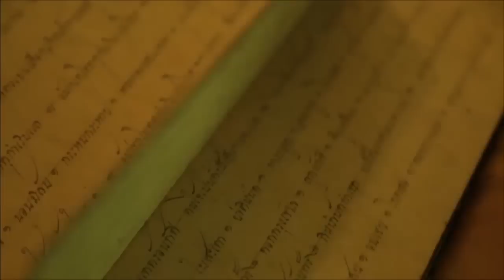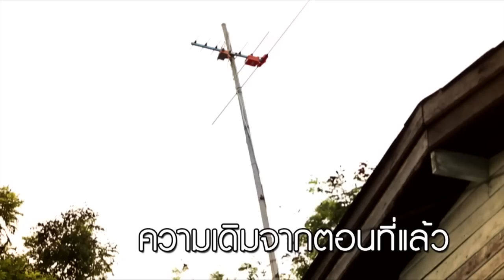Dream Catcher [by Mahidol] การแพทย์แผนไทยประยุกต์ ตอนที่ 4 (1/3) ซีรีย์ แพทย์แผนไทยประยุกต์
ที่ศูนย์การแพทย์แผนไทยพนา นักศึกษาแพทย์แผนไทยประยุกต์ได้ทำการตรวจรักษา และให้คำแนะนำแก่คนไข้ และมีโอกาสได้ลงเยี่ยมผู้ป่วยร่วมกับท่านผู้อำนวยการโรงพยาบาลพนา น้องๆได้ให้คำแนะนำการดูแลสุขภาพในทางการแพทย์แผนไทยแก่ผู้ป่วยอีกด้วย นอกจากนั้นน้องๆยังได้มีโอกาสได้ทำนาเกี่ยวข้าวกับคนในชุมชนชาวบ้าน เรียกได้ว่ากิจกรรมนี้เป็นประสบการณ์ใหม่ของชีวิต ทำให้ได้เห็นวิถีการดำเนินชีวิตของคนในชุมชน
ส่วนน้องๆที่ประจำที่ โรงพยาบาลสมเด็จพระบรมราชเทวี ณ ศรีราชา ต้องเข้าประจำที่ห้องทำคลอด ได้มีโอกาสทำคลอดร่วมกับท่านอาจารย์ ซึ่งคอยดูแลให้คำแนะนำอย่างใกล้ชิด จะเห็นได้ว่านักศึกษาตั้งใจทำงานกันอย่างเต็มที่ นำความรู้ที่ร่ำเรียนมาใช้ในการรักษาผู้ป่วย ตลอด 1 เดือนในการฝึกงานที่ต่างจังหวัด น้องได้เก็บเกี่ยวประสบการณ์ดีๆ ได้รับทั้งความรู้ และความรักจากคนในท้องที่ ทำให้เกิดความภาคภูมิใจในวิชาชีพแพทย์แผนไทยประยุกต์

เรียลลิตี้ที่ติดตามชีวิตนักศึกษาในขณะเรียนภาคปฏิบัติ ในรายการ  Dream Catcher ออกอากาศทาง Mahidol Channel